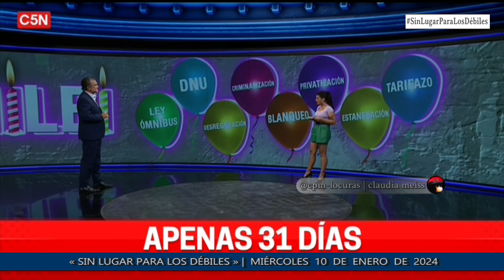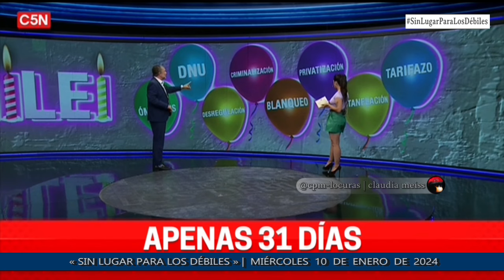«Sin lugar para los débiles» | Programa completo 10/1/2024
Temas del programa 👇

- Apenas 31 días | Editorial de Fernando Borroni

*La vergüenza ajena del día
FMI  y  bondades del ajuste ...Caputo  uno de los responsables de la toma de deuda macrista ,nos habla de la deuda

* La amenaza de "toto"
" Si la ley ómnibus no pasá, habrá medidas más duras"

* Facherman y el cumple mes del león
 DNU,FMI y los perros

-Milei y su relación con el FMI

*Los globos  de la ley ómnibus
 Blanqueo, privatizaciones, tarifazo, criminalización de la protesta, DNU, desregulación de la economía, estanflación

*El primer mes :El termómetro de la calle

-Ley Ómnibus:Segundo día de debate en diputados

*La antipolítica libertaria
 Gritos, chicanas,cierre de micrófonos  y el apuro de Francos por almorzar
 Espert y el autoritarismo recurrente

-Acción y reacción

-Cuento de cierre
"Armisticio" - Autor.Luis Arranz

📺 🇦🇷 «Sin lugar para los débiles» con Fernando Borroni,Jorge Elbaum,Anabella Sánchez,Mariano Martín y Atilio Veronelli |Programa emitido el miércoles 10 de enero de 2024 por @C5N